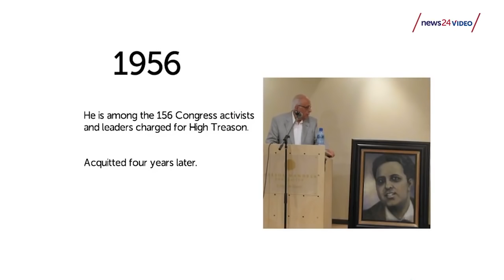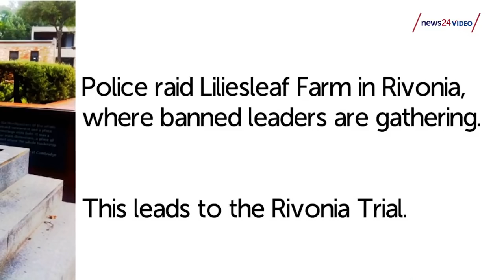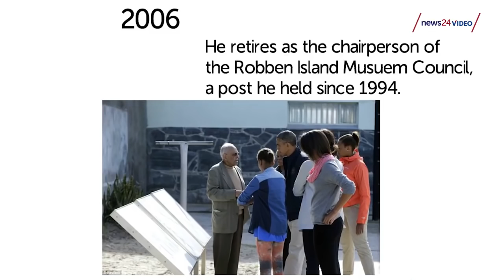TIMELINE: Ahmed Kathrada through the years